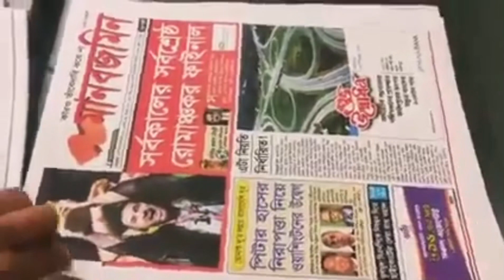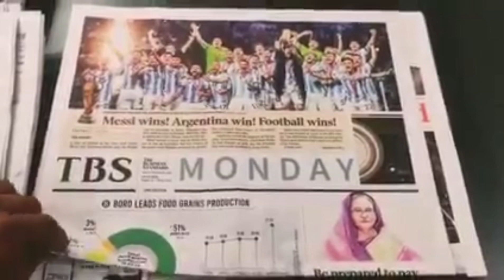All Bangladeshi newspapers headline মেসির বিশ্বকাপ জয়।